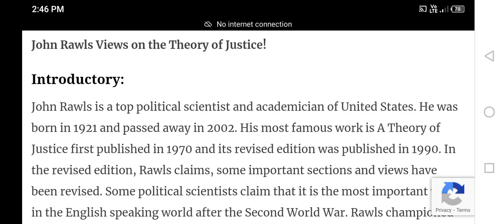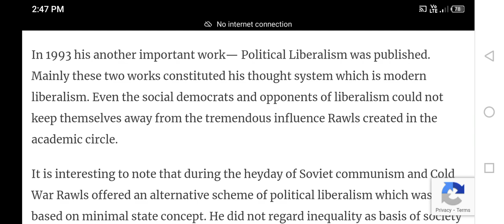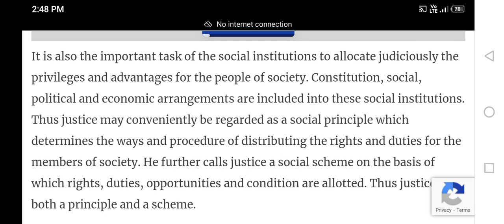Critically examine Rawls theory of justice.